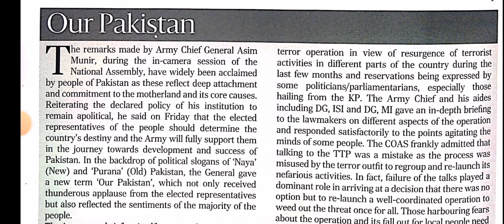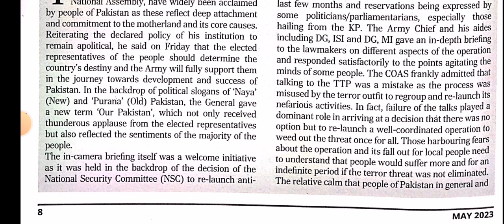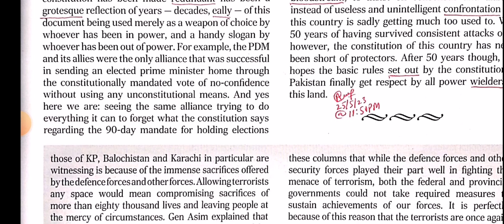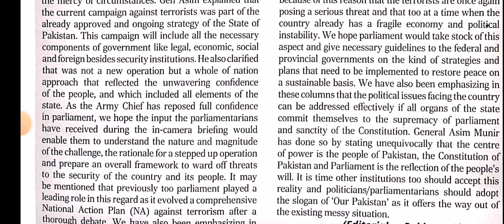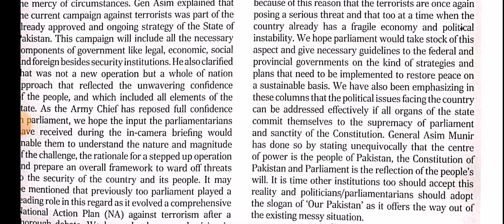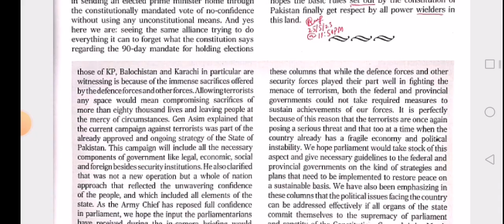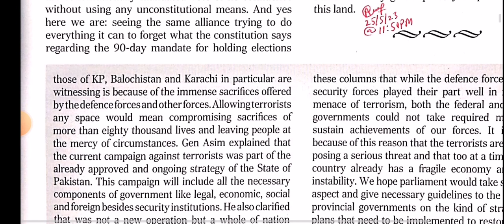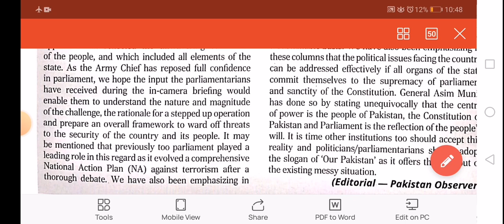2. APS Special || Press Review Editorials || Special Words dictation || 100 WPM